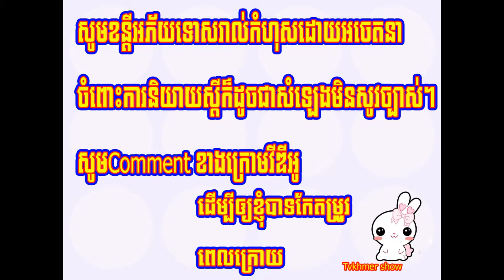រឿង! បុរសពីរនាក់ចង់បានប្រពន្ធគេ,Two men wanted someone else's wife,[Tvkhmer show]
សូមស្វាគមន៍មកកាន់ Chanelខ្ញុំបាទសូមបងប្អូនជួយsubscribe chanel ខ្ញុំផងដើម្បីទទួលបានvideosថ្មីៗជាច្រើនទៀត

Mrr Tuon Melody;